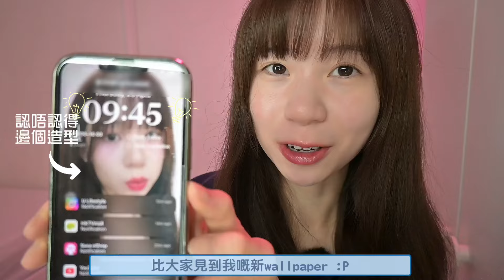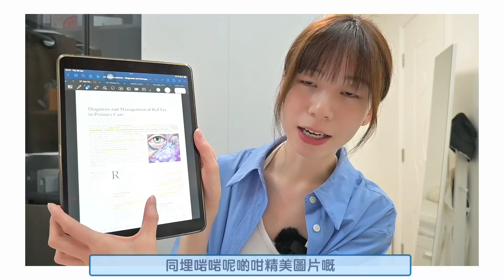【醫科生日常🩺】非人作息 體重狂跌？喜提半日day-off！讀書以外有咩做？冇時間瞓覺點休息？晚間特別活動～Secret to sweet night ft. Emma｜Angel The Medic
Emma喺德國牌子，所有products都喺由成隊德國專家團隊研發💓 真心嘅 轉用咗Emma床褥之後0失眠過🥹
用我嘅link入discount code ANGELSLEEP，最高可以有60% OFF，四折！！
快快入手啦～🩵

下條片見💖

［More From Angel📹］
[醫科生] 港大醫科VS中大醫科有咩分別？！兩邊嘅讀醫文化有咩唔同？港大醫科生chill啲？中大醫科生平民啲？對面海嘅醫科生做到朋友嗎？（ft. Ah Wing）｜Angel the medic

❥醫科生的一天：由日出到日落 由上堂到返醫院～放學再溫X個鐘書？追蹤醫科生嘅一日點過！可以有幾chur？仲有冇私人時間？返醫院有咩做？原來香港醫科生嘅生活竟然⋯｜Angel the medic

[醫科生/學習] Band2尾變醫科生嘅我點學英文？由默書30分到DSE5**全分享～流利英文育成計劃！｜醫科生分享｜Angel the medic

❥ 醫科情侶ah｜醫科生男友幫我化妝！手勢會好啲嗎？化完妝失去XXX？醫科情侶點相處？有時間比對方嗎？共同朋友全部都讀醫？醫科情侶大揭秘！｜Angel the medic

❥ 醫科生/確診｜中咗COVID-19：幾耐轉陰？食咗咩藥？中藥有用嗎？有得睇醫生？Miss咗好多醫科嘅堂⋯？大家要小心身體!!｜醫科生｜Angel the medic

❥20 Facts about me｜本來唔想讀醫？港大住hall比人仙？曾經有台灣男朋友？中五冇返學半個月？有個大13年嘅XX？誤打誤撞進入XX？港大醫科生分享｜Angel the medic
港大醫科生、林溢欣學術團隊前成員、Ben sir’s Academy助教 但喺 我來自Band 2尾中學

［About Angel］
 我曾經切身經歷過輸在起跑線嘅感受，尤其清楚喺讀書、升學路上種種掙扎。對於點樣喺谷底進步上升、突破樽頸位、成為5**學生嘅呢啲過程，有特別深刻嘅體會。 無論你來自咩背景，喺最top、中游，定喺仍然掙扎緊嘅學生，我都好希望可以透過我嘅channel比到一啲啟發你。